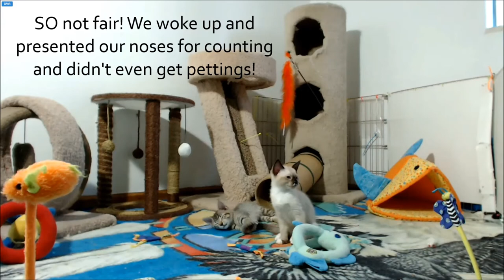MythBusters Kittens - Nose Count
Minion came in and woke the kittens up to do a nose count, then left.  They weren't especially impressed with this.

The MythBusters Kittens were born May 8th. Mama is Kari. The cream/grey coloured/blonde one is Adam. The white with orange "beret" is Jamie. The white with dark "hair" is Tory. The tabby is Grant because - well, because that was the only one left. =)  They are cared for by Foster Dad John, through Purrfect Pals

For more information about this litter check out Purrfect Pals in Arlington, WA, or view the Kitten Cam at